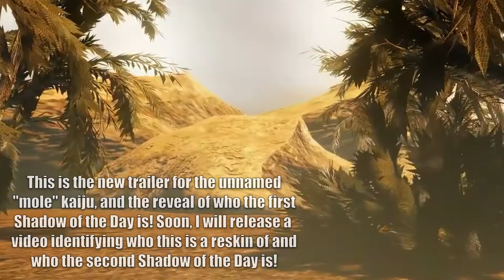NEW "MOLE" KAIJU REVEAL TRAILER | Shadow of the Day #1 REVEALED ||| Kaiju Universe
The first of many upcoming "shadows of the day" is here! It shows one of the upcoming Kaiju Universe kaijus.

Kaiju Universe (KU) is a Roblox kaiju PvP game, featuring many original characters, giant multiple hundred foot tall monsters called kaijus, Japanese for strange beast. Unlock dozens of unique kaiju and battle other players This channel has tons of varying KU content, like news, movies, and guides. Game created by Prometeo Games.